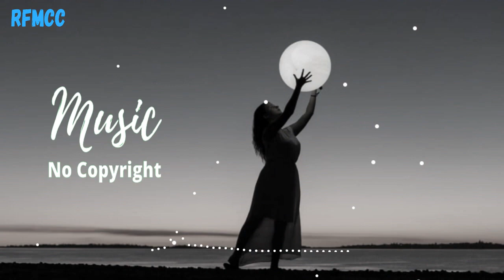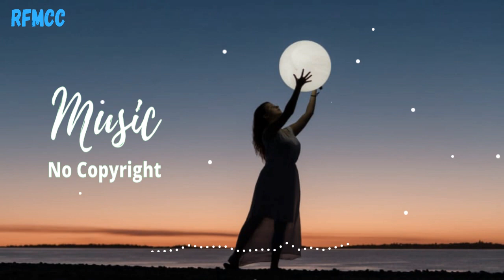Free Background Music For YouTube Videos No Copyright Download for content creators | RFMCC